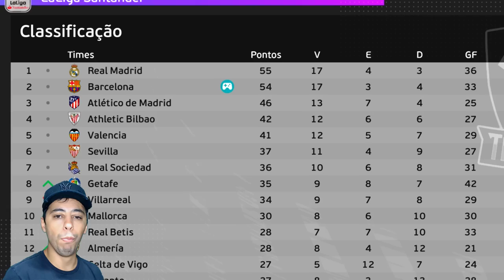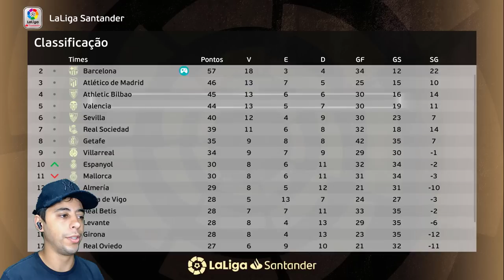GARRA ASSINA COM O CORINTHIANS? E GOLEIRÃO BATE PÊNALTI EM DISPUTA INFINITA? - Rumo de Goleiro #81